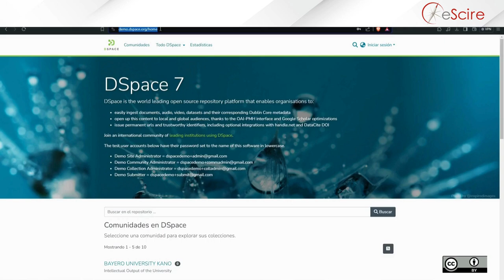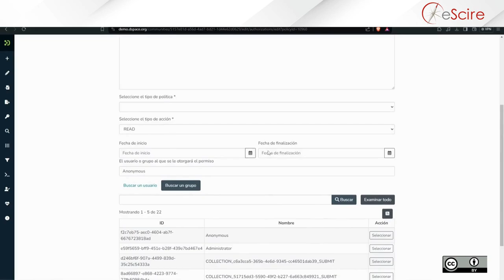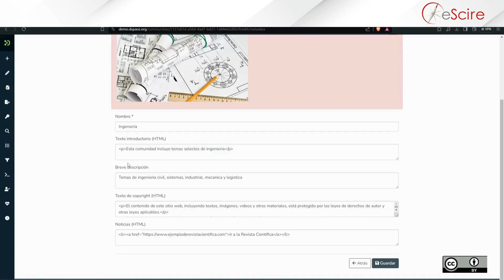DSpace 7 Editar comunidad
Descubre como editar comunidad en DSpace 7!
Te guiaremos paso a paso a través del proceso de editar comunidad en la versión de DSpace 7, la plataforma de gestión de repositorios de código abierto.